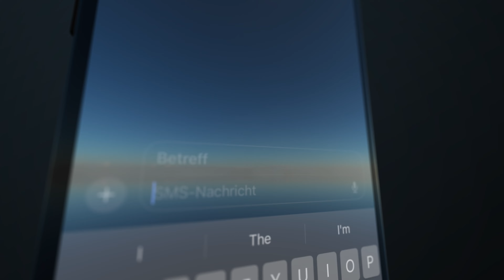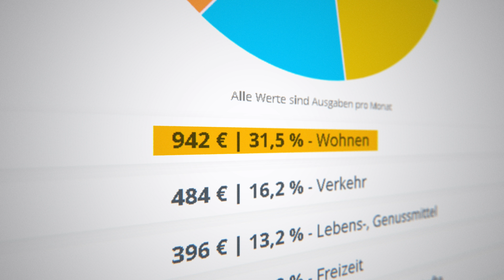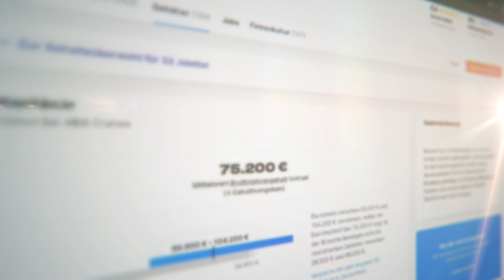So viel verdienst Du an Bord von AIDA! 💸 Ein Vergleich zwischen Land und Schiff!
Ich vergleich in diesem Video das Durchschnittsgehalt als TVO an Bord von AIDA mit dem Gehalt in Deutschland? Ist es wirklich so wenig?

WICHTIG: Alle genannten Gehälter sind Mittelwerte aus Online-Recherche. Wie viel ich Cent-Genau verdiene, darf ich euch nicht verraten ;) ABER so bekommt ihr zumindest einen kleinen Eindruck davon, wie sich das mögliche Gehalt einordnen lässt.

PASSEND ZUM VIDEO:
• Besten Reiseziele der Welt
FOLGE PALLE
VIDEOEQUIPMENT:
• Kamera 2
• 360 Kamera
• Kamera Mic
• VoiceOver Mic
DREHORT:
📍 Deutschland
*Produkte mit "amzn.to"-Link unterstützen durch eine Provision den Kanal.
641